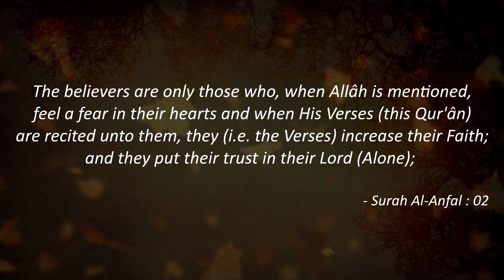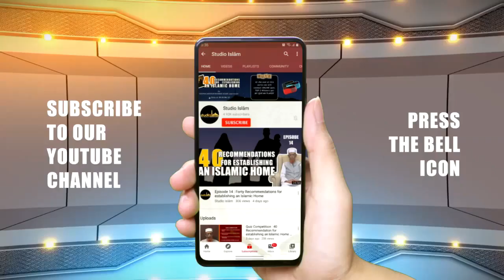EP#12 : Ramadaan 1441H/2020 - Weakness of Eemaan - Shaykh Aneesur Rahman Azami Umari Madani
► Series: Weakness of Eemaan
► Scholar: Shaykh Aneesur Rahman Azami Umari Madani

Studio Islâm explains the symptoms and reasons for weakness of Eemaan from the book Da'af ul-Eemaan authored by Shaykh Saalih Al-Munajjid. Our program will be premiered in youtube at 5:15 AM IST daily Ramadaan 2020.